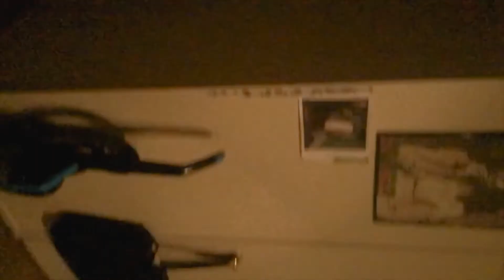TARANTULA PRANK ON WIFE !!!!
MADE MY WIFE THINK I BOUGHT HER SOMETHING AND A TARANTULA WAS IN THE BAG !!

Follow our instagram : @wthangwilsongang